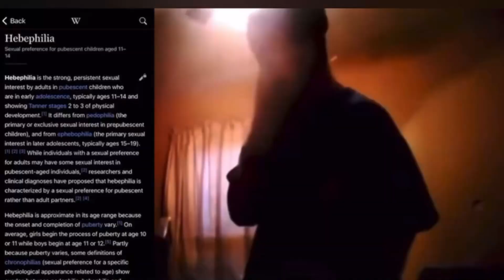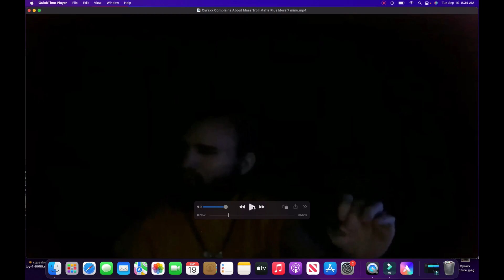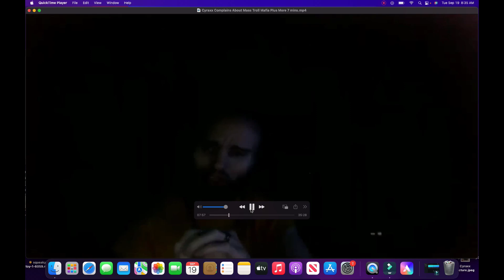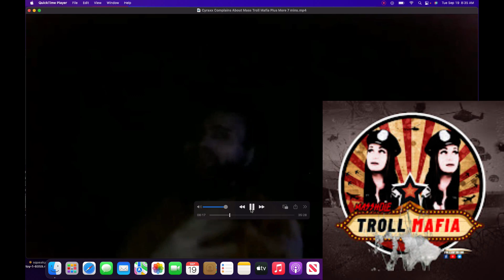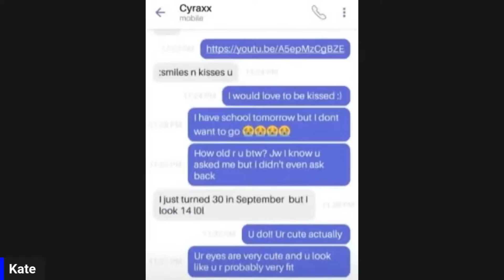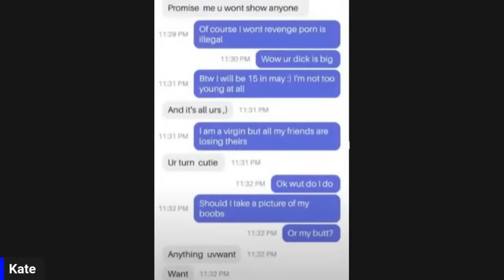Cyraxx Rants About Mass Troll Mafia And Others Plus MORE | Trigger-Warnings